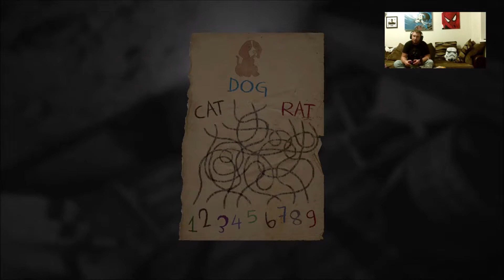IRN RYN & Shishi return to Layers of Fear - The Scream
Hello Fellow Cravers! After the encounter of the creepy dolls it is time to continue with the painting as RYN and Shishi take a more cultural path as they visit what seems like a certain famous painting in the gaming reality...